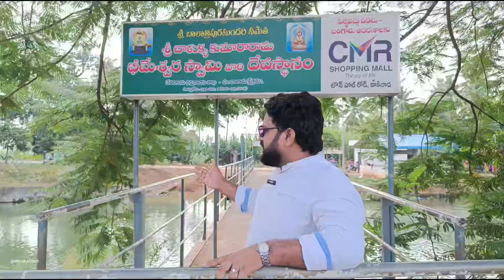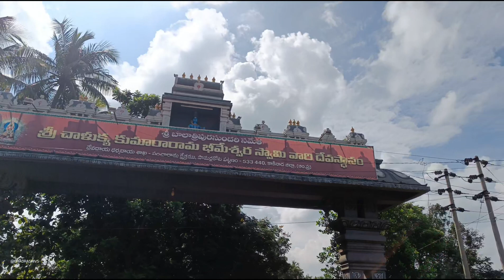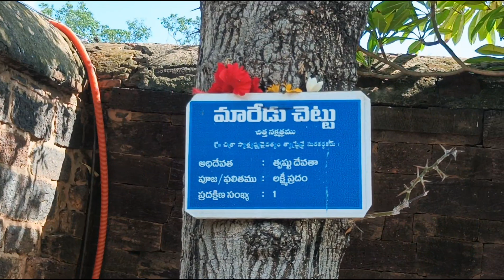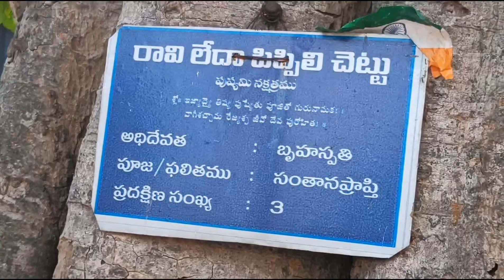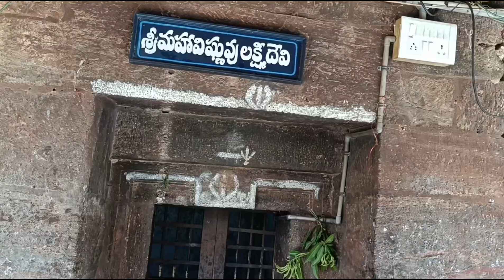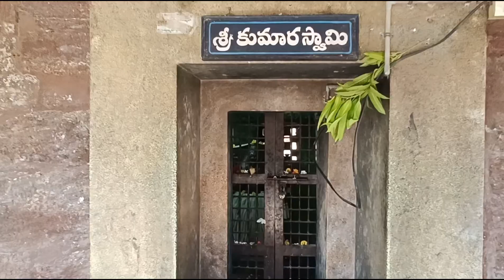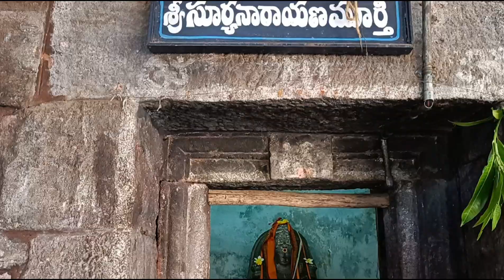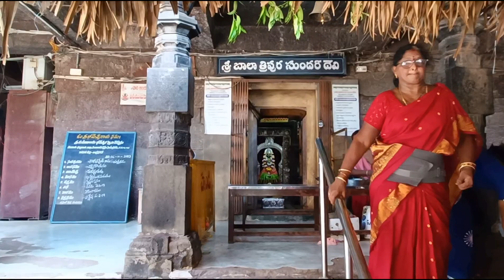Exploring Samarlakota Bhimeswara Swami Temple's Timeless Beauty and Spiritual Riches"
Explore the divine beauty of Samarlakota Bhimeswara Swami Temple through this captivating vlog. Immerse yourself in the rich history, intricate architecture, and spiritual aura of this ancient temple dedicated to Lord Shiva. Witness the sacred rituals, marvel at the stone carvings, and feel the tranquility that envelops this sacred space.